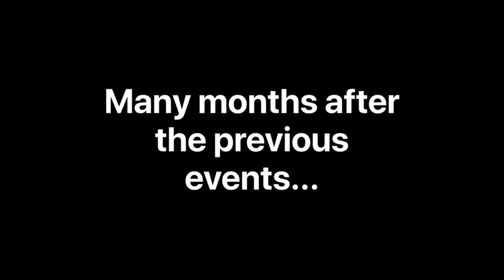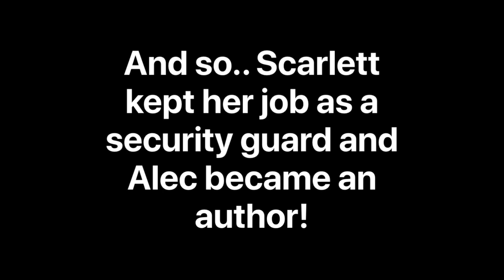"The End" - Scarlett's College Story SERIES FINALE! | Missing Claire 🧡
The end is here! Thank you all so much for the endless support with this series! I had so much fun making it! It all started when me and Madison Lakepeak were talking and doing what we always do, theorize! When we came up with Tyler and Scar's college story, and now it's become even more! I'd probably call this Scarlett's Love Story but the name is too iconic to change lol.

Recorder: Quicktime Player/ISpring Free Cam 8
Edited With: iMovie
Game: Star Stable Online

♥Information♥
Name: Annabelle Birchcastle
Server: Cookie Canyon
Created Series: October 21st 2018
Story Created By: Annabelle Birchcastle
Channel Created: Jan 31st 2019